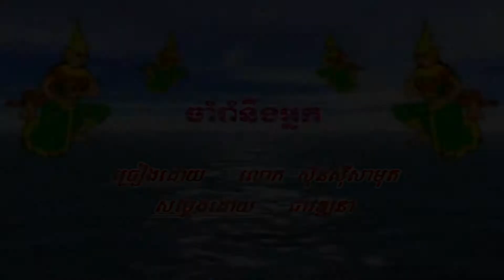SR Vol 47-19 Cham Rom Neung Neak | ចាំរាំនឹងអ្នក-Sinn SiSaMouth